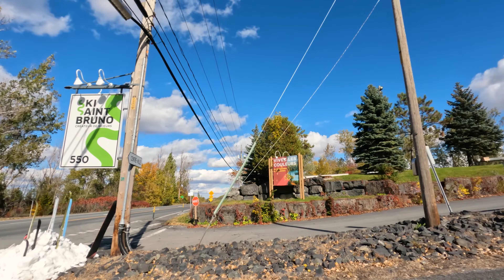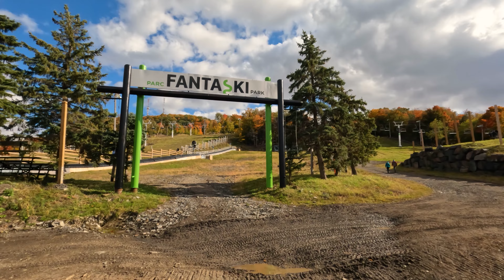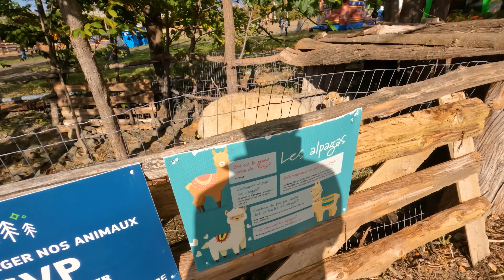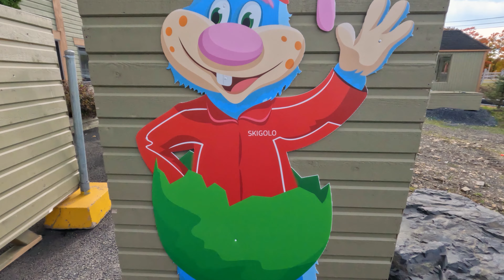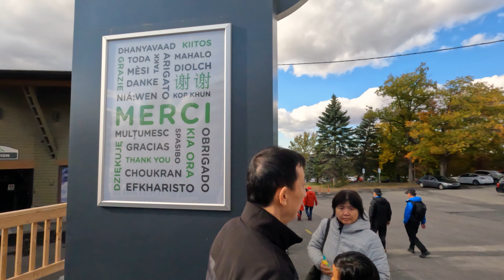Gran Caminata en el Monte St-Bruno (Parque Provincial) en Quebec, Canada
Aunque no es el primer Video de Otoño q les hago y estoy seguro q no sera el ultimo tampoco, me encanta esta temporada, por todo, los colores, los cmbios en los arboles, los amaneceres y atardeceres y todavia no esta tan frio asi q se puede salir a caminar, trotar, conocer, etc, pero este si es un sitio completamente nuevo,(Monte St-Bruno) y ademas hace mucho q les queria mostrar una montaña de ski sin nieve, asi q alli se notan las pistas de ski y como cambia todo entre temporadas, asi q espero les guste lo disfruten mucho y lo compartan tambiem, gracias.